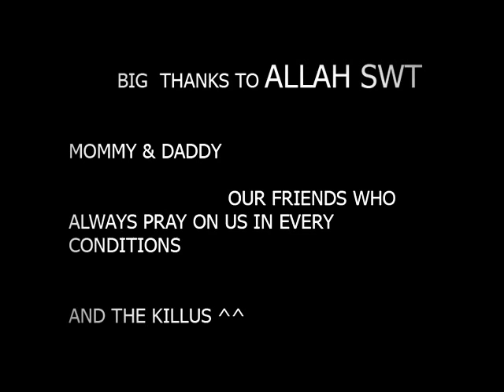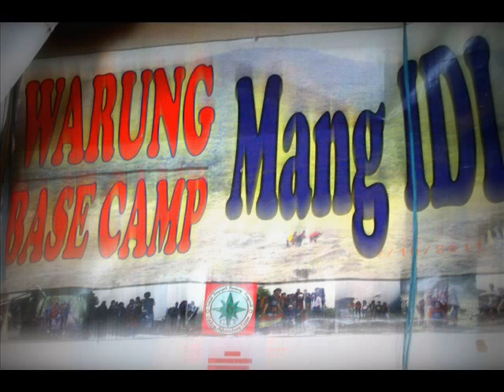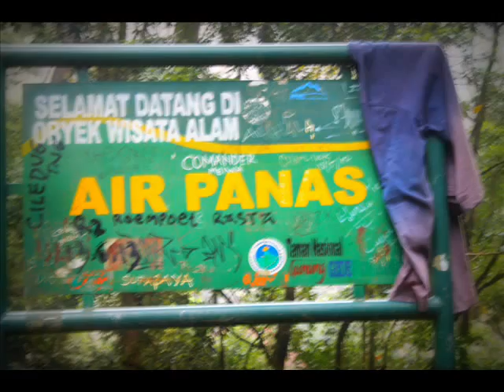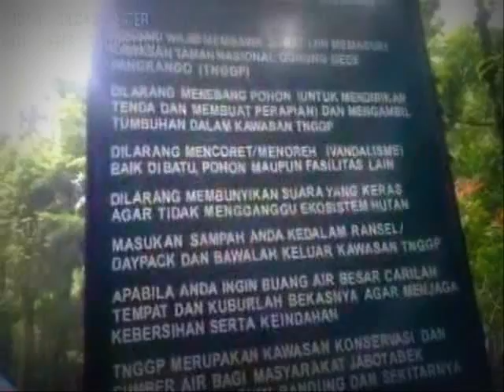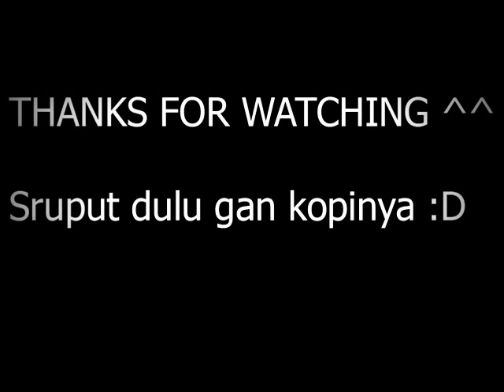Gede & Pangrango (double summit) 4-6 sept 2013 *THEKILLUS*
sebuah video dokumentasi dari kami *thekillus* iseng" aja sih buat kenangan gitu walaupun pake hp biasa tp cukup nyengir kalo ngeliat nih video :D
pendakian ke 3 dari the killus , 1xtrip double summit sekaligus Gede dan Pangrango . yuk monggo di tonton ^ ^

backsong :
1. a7x - Strange of the world
2. the raising fighting spirit
3. 4 non blondes - whats up
4. angels and airwaves - the adventure
5. muse - the resistance